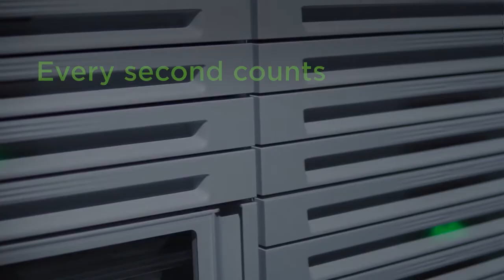UK - Omnicell - XT Automated Dispensing Cabinet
Omnicell’s intelligent ward-based pharmacy technology has been designed to drive up patient safety and efficiencies across your hospital.

Omnicell offer automated systems for managing both medication and supplies. Our team of pharmacists, pharmacy technicians and support staff across the UK are already supporting over 100 NHS hospitals to make significant savings through better stock management and control as well as improving patient safety and freeing up nursing and pharmacy time to focus on face to face patient care.